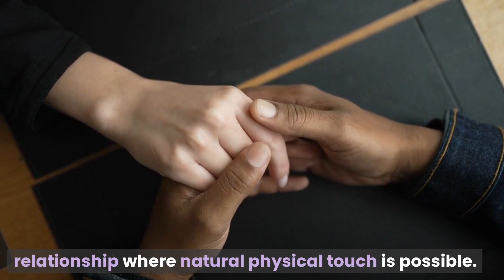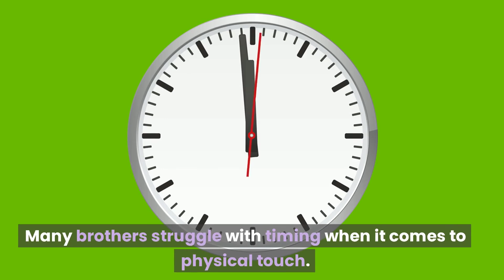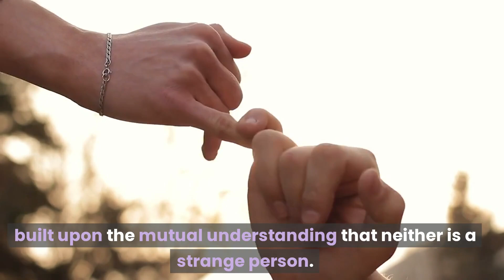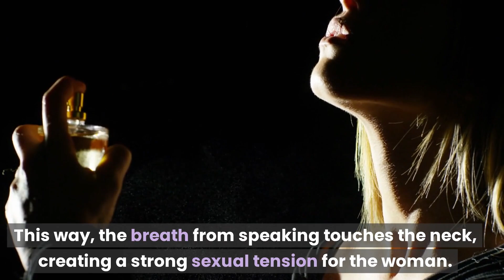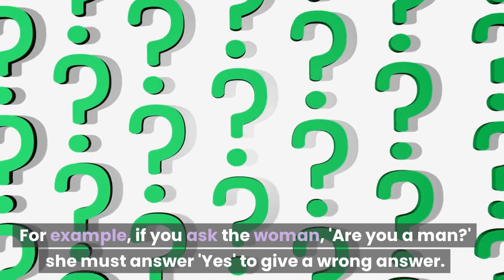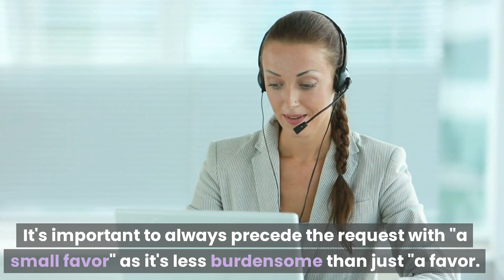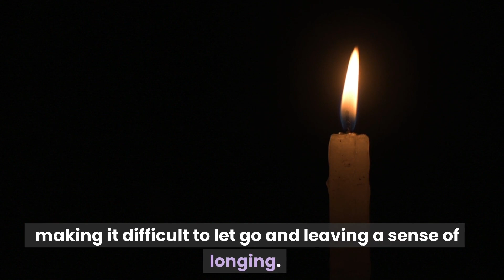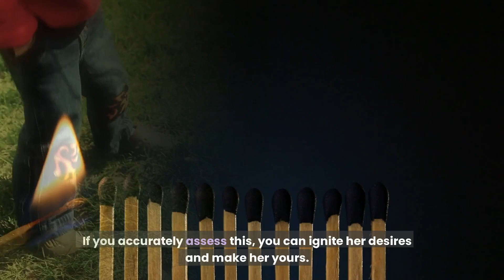The Secret of Skinship that Captivates a Woman's Heart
Dating coach Ella explains methods to stimulate a woman's instinctual desires through physical touch. She recommends applying these methods when there is mutual attraction and emphasizes that they should be attempted only after sufficient trust and intimacy have been established. Ella presents three key steps for successful physical touch: